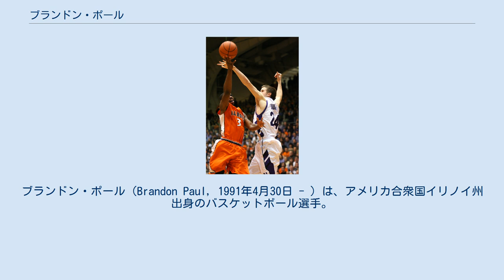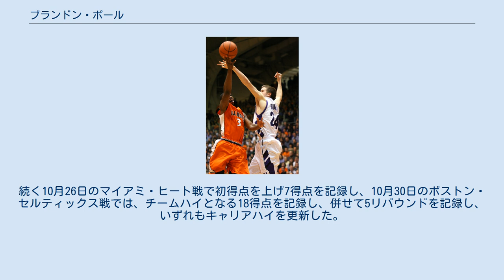ブランドン・ポール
ブランドン・ポール（Brandon Paul, 1991年4月30日 - ）は、アメリカ合衆国イリノイ州出身のバスケットボール選手。
ハイスクールで2009年のイリノイ全米チームの一員に選ばれ、イリノイ大学に進学し、4シーズンをプレーし、NBAドラフトでは指名を得られなかったが、海外でプロキャリアをスタートさせ、Dリーグで研鑽し、サマーリーグでの活躍によって、NBAのサンアントニオ・スパーズと契約を結んだ。
 ウォーレン・タウンシップ・ハイスクールでチャック・ラムジーの指導を得てプレーし、AP通信、シカゴ・トリビューン、シカゴ・サンタイムズ、ニュース・ガゼット、イリノイ・バスケットボール・コーチ協会が選んだ2009年のイリノイ全米チームの一員に選ばれた。
 1年(フレッシュマン) 2009-10シーズンにイリノイ大学に入学し、1試合平均18.9分出場し、7.8得点、3.1リバウンドを記録した。
 デフェンダーはジョン・シュルナ (2010年1月) 2年(ソフォモア) 2010-11シーズンは全34試合でプレーし、平均22.4分のプレー時間を記録し、重要な貢献者としてプレーした。
ゲーム当たり平均9.0ポイントを獲得し、13試合でダブル・ダブルを達成した。
1ゲームあたりチームハイの平均1.1スティール、アシストではチーム2番目の平均2.1アシストを記録した 2011年2月13日、パデュー大学に71-80で敗れたが、シーズン・ハイの23ポイントを獲得した。
 3年(ジュニア) 2011-12シーズンはフルタイムスターターの役割を果たし、2012年1月10日、全米ランキング3位のオハイオ州立大学戦で43ポイントを獲得し、上位チームをアップセットした。
イリノイ大学男子バスケットボール選手が1試合で記録した得点では3位で、スリーポイント8本成功は、最高記録に並んだ。
 4年(シニア) シニアシーズン中、36試合に出場し、平均16.6得点を記録した。
2013年3月14日、ビッグ・テン・トーナメントでミネソタ大学との試合で勝利した 。
在学中、1500ポイント、500リバウンド、300アシスト、100スティールのキャリアのマイルストーンに到達し、1,654ポイントは学校の歴史の中で8番目の記録を残しカレッジのキャリアを終えた。
 2013年のNBAドラフトでは指名を得られず、2013年のNBAサマーリーグにミネソタ・ティンバーウルブズから参加した。
 2013年8月10日、ロシアのBC ニジニ・ノヴゴロド と契約した。
12試合でプレーし、1試合平均13.8分で6.4ポイント、2.7リバウンド、0.5スティールを記録した後、2014年2月に、ロシアを離れ、米国に戻った2014年2月27日に、Dリーグのカントン・チャージ に入団した。
2014年3月14日、シーズン終了となる負傷のために解雇された 2014年11月2日、カントン・チャージ再加入したが2015年4月4日に、怪我のために残りのシーズンをインアクティブリストに置かれ、2日後に解雇された 2015年9月14日、スペインのクラブホベントゥート・バダローナに入団し、出場33試合の内、25試合に先発し、1試合平均13得点してチームに貢献した。
 シャーロット・ホーネッツ、及びフィラデルフィア・76ersから、2016 NBAサマーリーグに参加し。
2016年7月25日にシクサーズと契約したが、プレシーズンゲーム4試合に出場した後、10月24日にウェイブされた。
2016年12月13日、トルコのアナドル・エフェスSKと2016-17シーズンの残りの期間に契約した。
 2017年7月、オーランドのサマーリーグにダラス・マーベリックスから、ラスベガスのサマーリーグにはクリーブランド・キャバリアーズから参加し、フィールドゴール成功率、47.12％で平均15.6得点、5.3リバウンド、2.7アシスト、1.7スティールを記録した。
2017年7月14日、サンアントニオ・スパーズと契約した。
 2017年10月18日、ミネソタ・ティンバーウルブズ戦でNBA公式戦に初出場した。
続く10月26日のマイアミ・ヒート戦で初得点を上げ7得点を記録し、10月30日のボストン・セルティックス戦では、チ...